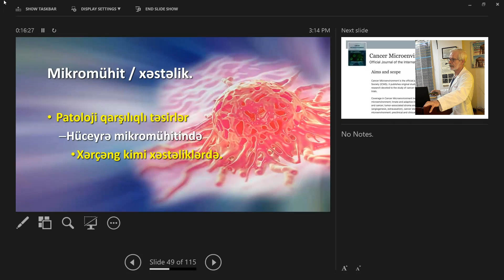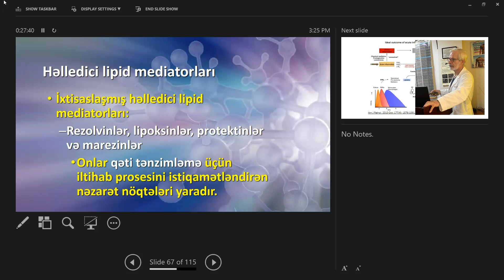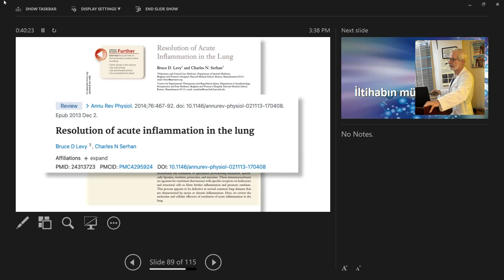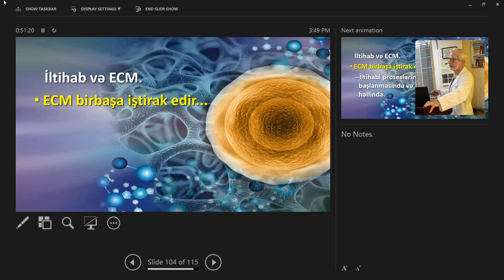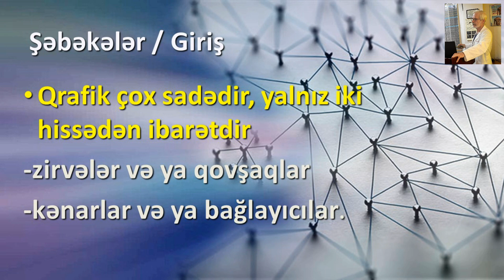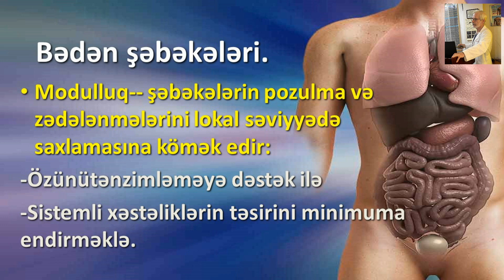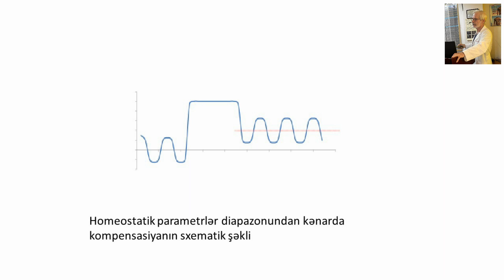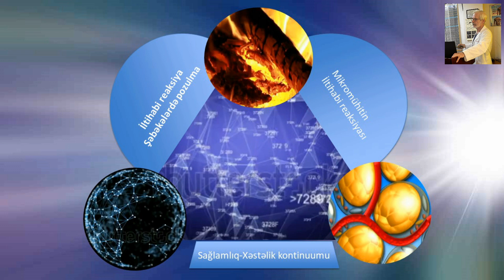30.09.22 Xroniki xəstəliklərin əsas səbəbi – Sistemli iltihab | Dr. Arturo O'Birne (Kolumbiya)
30.09.22
Dr. Arturo O'Birne (Kolumbiya)
Arturo О’Birne - tibb elimləri doktoru, Javeraniya Universitetinin (Kolumbiya, Kali) İnteqrativ Təbabət kafedrasının professoru, seqmentar-metamer biopunktura üsulunun banisi, biotənzimləyici terapiya üzrə  mütəxəssis 1976-cı ildə Kolumbiyanın Tibb Universitetini bitirmişdir.
Bundan başqa o, Barselona Universitetində fitoterapiya və kliniki dietologiya üzrə ixtisaslaşmışdır və hazırda Javeraniya Universitetinin (Kolumbiya, Kali) aparıcı professoru kimi fəaliyyət göstərir. O`Birne bir neçə tibbi cəmiyyətin üzvü və Beynəlxalq Homotoksikologiya və Homeopatiya Cəmiyyətinin (ISOHH) eks-prezidentidir.
Şəxsi klinikasında (Centro De Medicina Biologica) praktiki həkim fəaliyyəti ilə yanaşı, ISOHH-nın diplomdan sonrakı tədris treninqlərini keçirir.

Bakı,: 3 mkr., Pişəvari 110 (Cavadxan küç 24), Memar Əcəmi metrosunun yaxınlığında